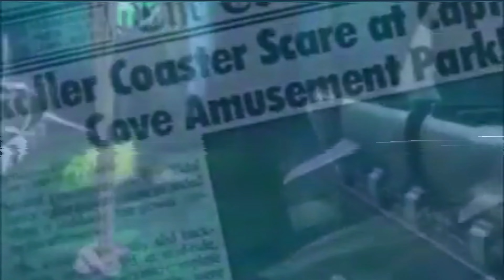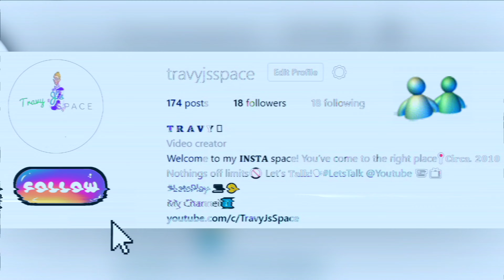Lets Play! - (REVEAL) Nancy Drew: The Haunted Carousel | TravyJsSpace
2022 | HOWDY FOLKS !!! You all voted and CHOSE our next Nancy Drew Mystery! Good choice y'all !!! Now we're off with Nance to New Jersey to see what mystery awaits us at Captains Cover Amusement Park!

Company: HeR Interactive, DreamCatcher
Release Date: August 22, 2003
Units Sold: 48,000+ copies first year!